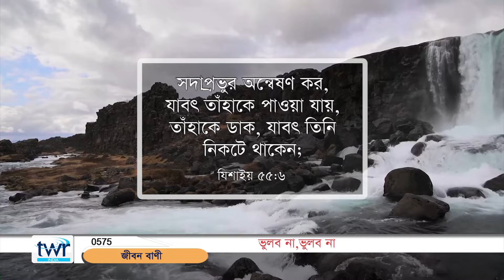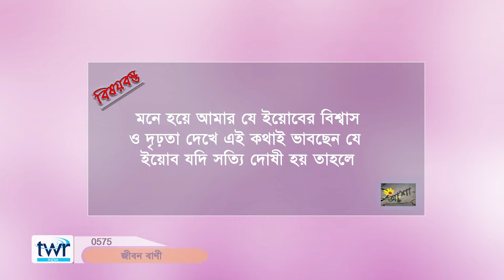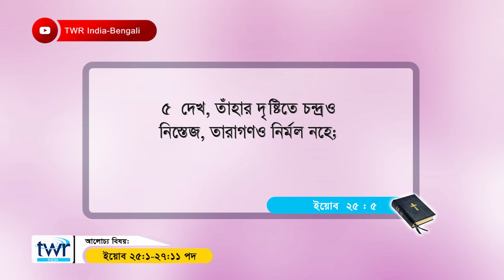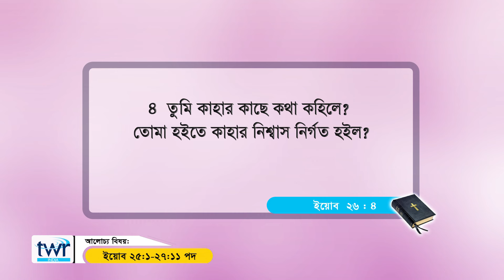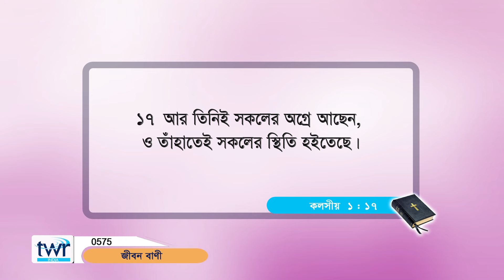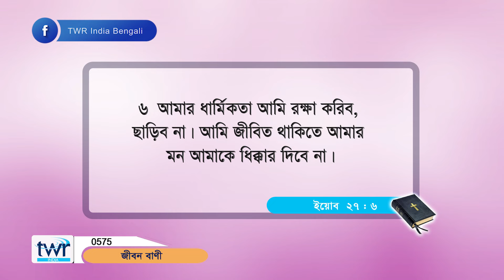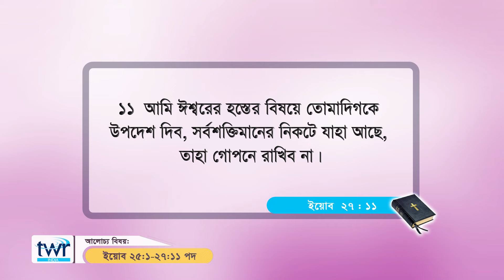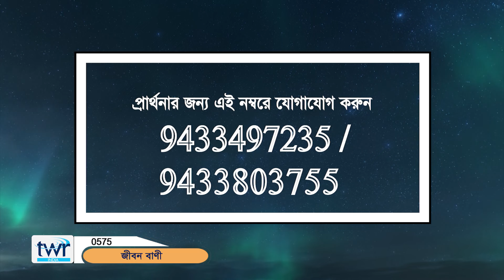TTB ইয়োব পুস্তক ২৫ : ১ - ২৭ : ১ - ১১ অধ্যায় (0575) Job Bengali Bible Study